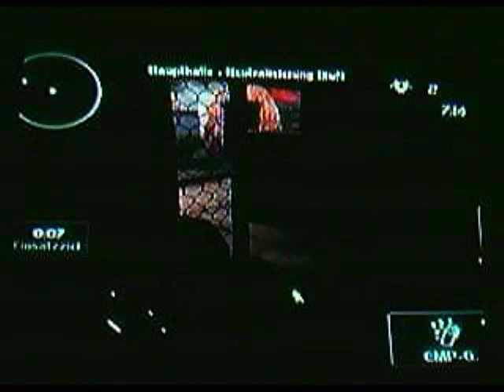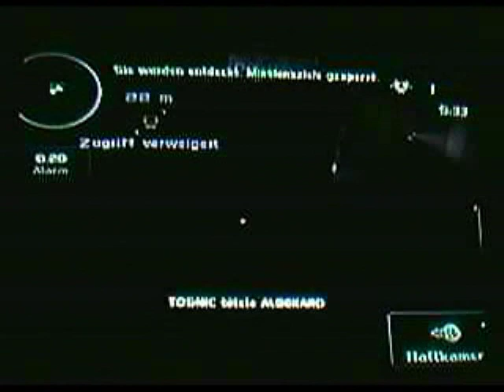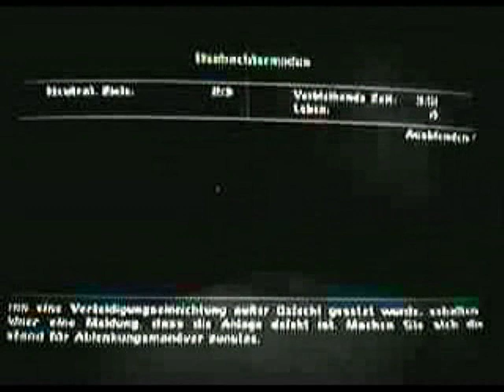07d S Factory SteDraTomTos